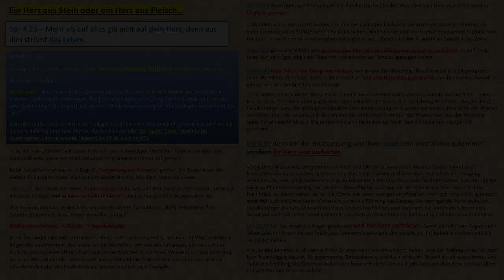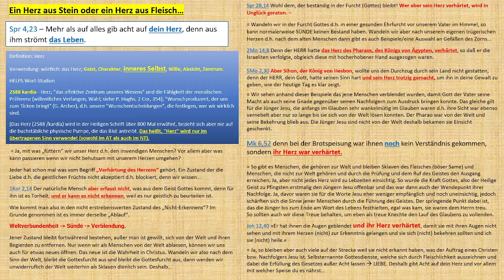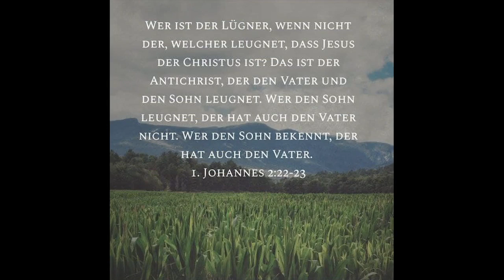Herz aus STEIN oder Herz aus FLEISCH?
Zeitstempel:

00:00 - Einführung
06:09 - Wovon das Herz voll ist, davon spricht der Mund…
10:19 - Abschließende Verse...